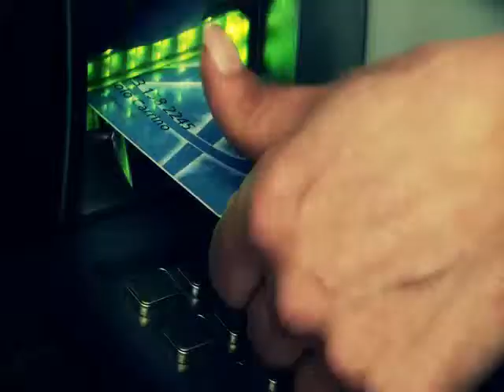“Sicuri ad ogni età”: lo spot della Polizia per prevenire le truffe agli anziani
La Polizia di Stato ha avviato una campagna di informazione contro le truffe agli anziani denominata “Sicuri ad ogni età”, di cui Lino Banfi è testimonial.

Lo spot completo dal titolo "il Bancomat non funziona" mostra il raggiro: due avvenenti ragazze scelgono una preda, ed il gioco sembra fatto.
Ma nonno Libero interviene e sventa la truffa ai danni dell'anziana.

Tre parole quelle giuste "Chiama la polizia".